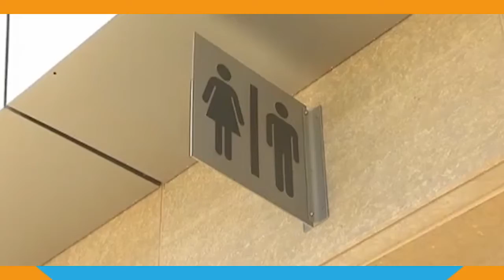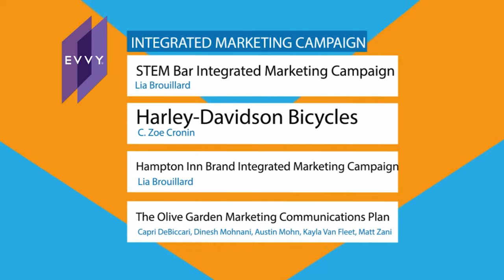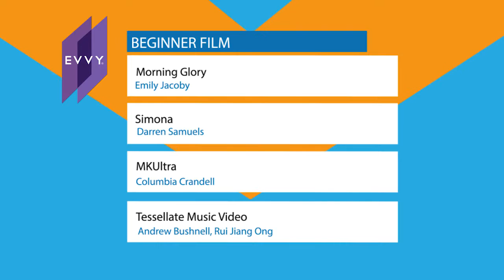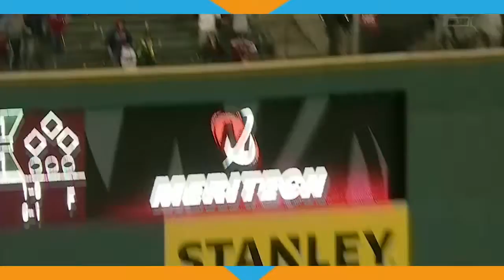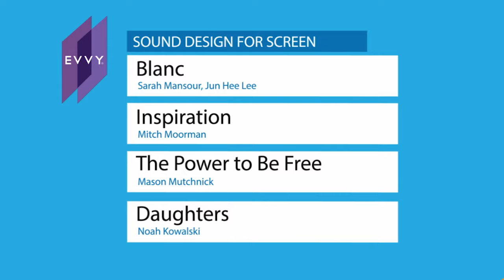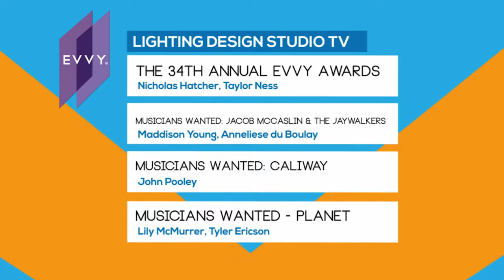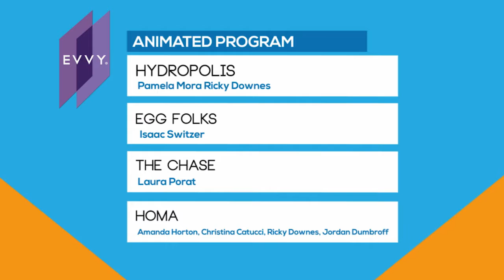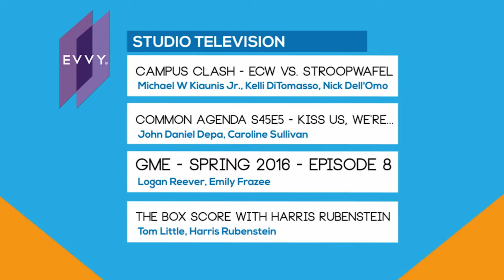Good Morning Emerson - April 7, 2015 - Episode 15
During this EVVYs special Lauren, Sean and the hosts of the EVVYs announce the EVVYs nominations. Chloe Teboe also keeps you updated with the latest news on the presidential race.

Episode originally aired Tuesday, April 7th

Good Morning Emerson is a live, bi-weekly morning show produced by the students of Emerson College that aims to inform its audience about the most recent events in local, national, international, sports, and pop news. Tune in every Tuesday and Thursday at 9am EST